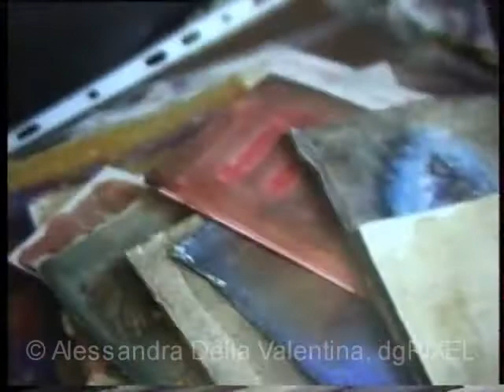L'Atelier di Alessandra Della Valentina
Riprese a "ruota libera" per documentare lo studio e il lavoro di Alessandra Della Valentina in occasione della sua partecipazione all'eventi di Franco Vaccari "Atelier d'Artista: Esposizione in tempo reale n. 22", Casa di Giorgione, Castelfranco V.to (TV)